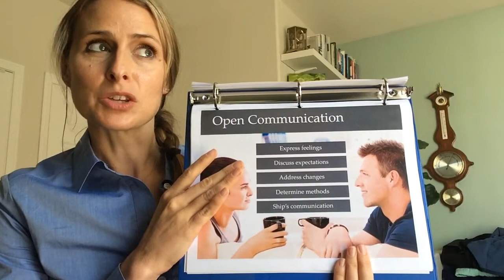Fleet and Family San Diego Pre-Deployment 3 of 5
Communication and Operational Security